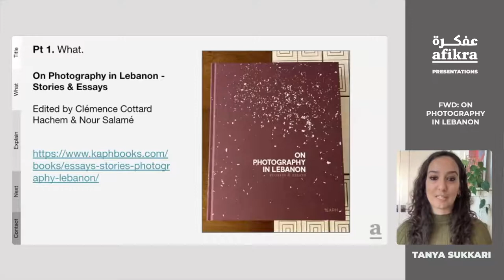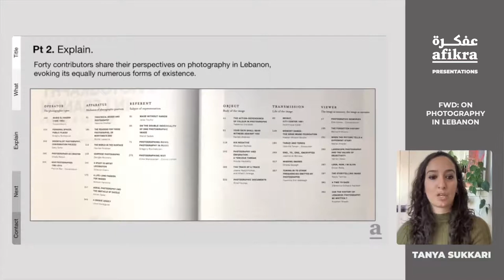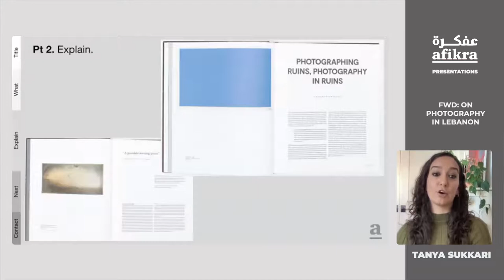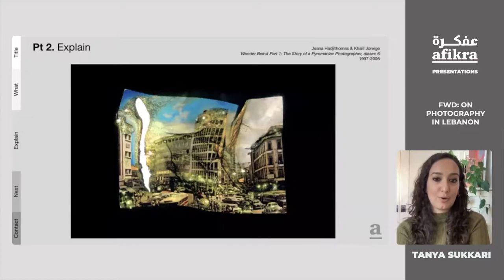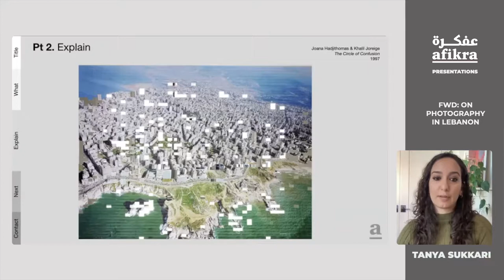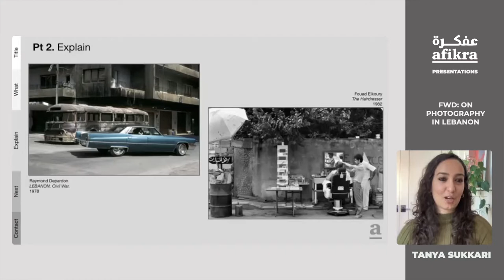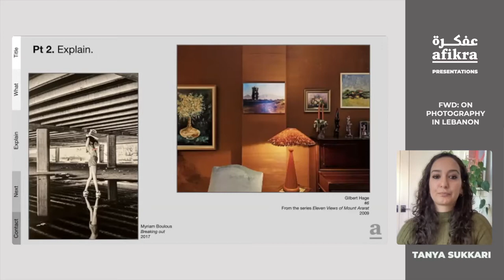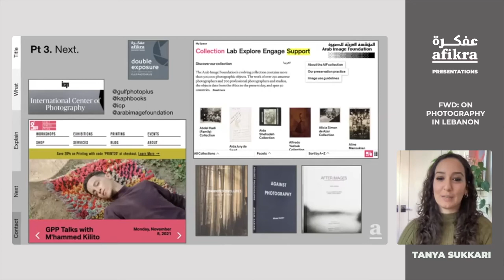FWD: "On Photography in Lebanon" - Kaph Books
In this afikra FWD, Tanya Sukkari talked about "On Photography in Lebanon" from Kaph Books. On Photography in Lebanon is a book in which forty contributors share their perspectives on photography in Lebanon, evoking its equally numerous forms of existence. Examining techniques, practices, uses, objects, images, histories, and artistic approaches, this publication presents 380 photographs produced between the end of the 19th century and the present day.

Note: Tanya is not an expert on this subject but is sharing information in the hopes of spurring interest in the subject.